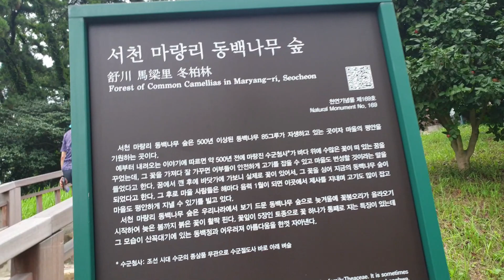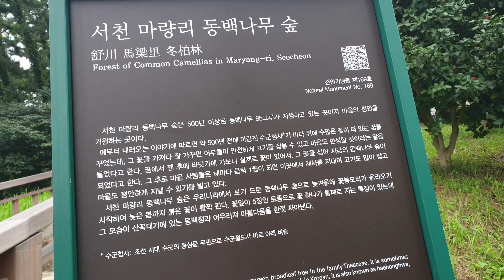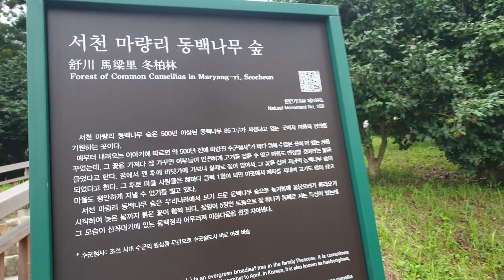춘장대해수욕장, 춘장대, 맨발걷기, 동백정, 홍원항, 홍원항 수산시장, 노을풍경, 석양, 60대 유튜버, 일몰 명소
춘장대해수욕장, 춘장대, 동백정, 홍원항, 홍원항 수산시장, 노을풍경, 석양, 60대 유튜버, 일몰 명소
충남 서천군에 있는 춘장대해수욕장을 소개합니다. 일몰풍경, 드넓은 바다, 시원한 솔숲이 아주 좋아요. 주변에 있는 동백정, 홍원항구도 좋아요. 즐감하시고, 힐링하세요.